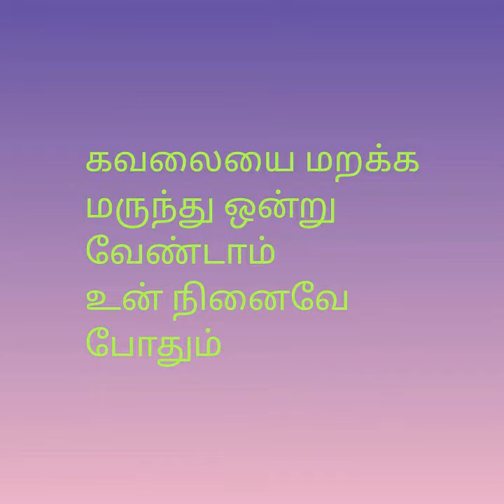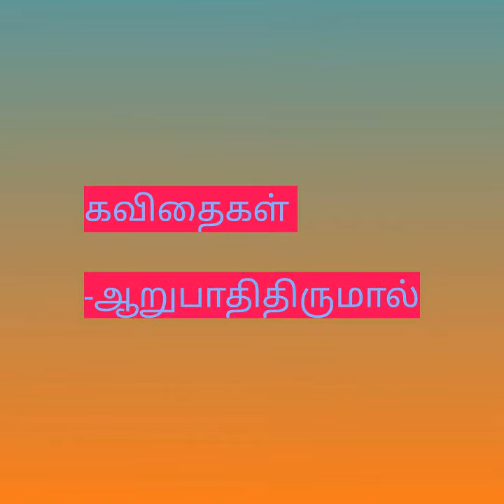அன்பு காதலி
MATHI.NEASHIKA